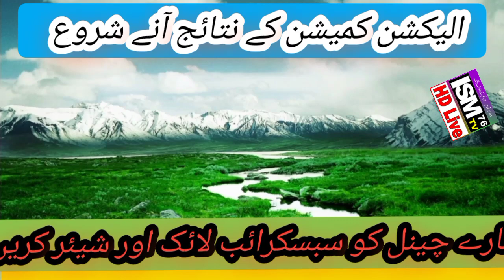Maryam newaz ke papa chore awam ka shadeed rede amal???? ism76tv new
الیکشن سے پہلے عوام کا شیدید رد عمل اور غمِ و غصے
ism76tv you tube channel
visit to my chenal thanks 🙏👍🙏